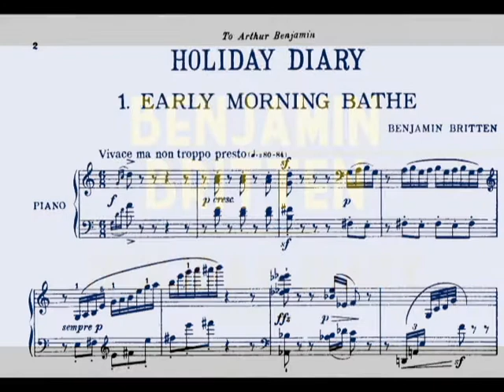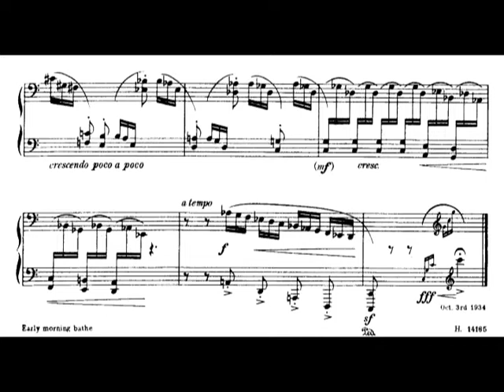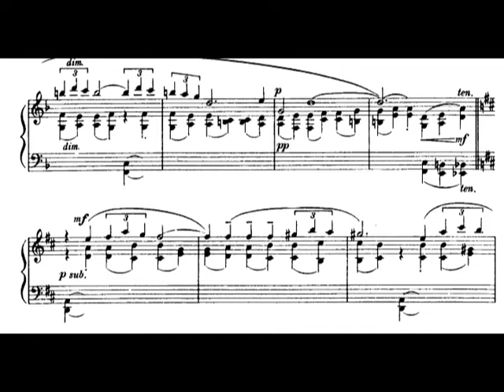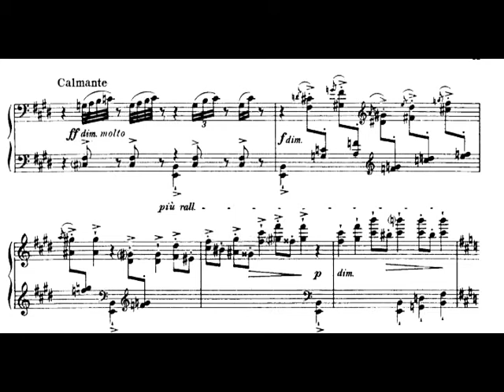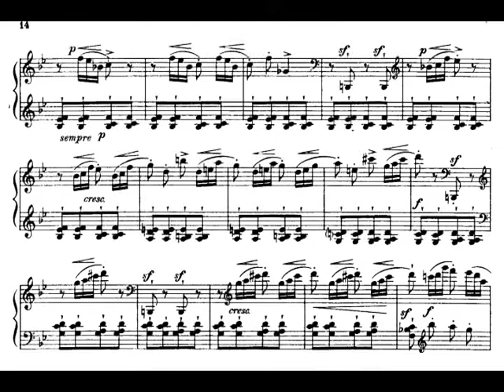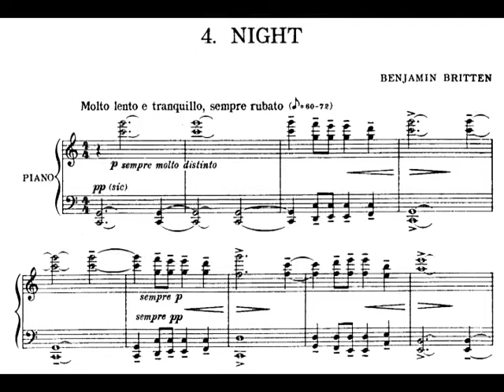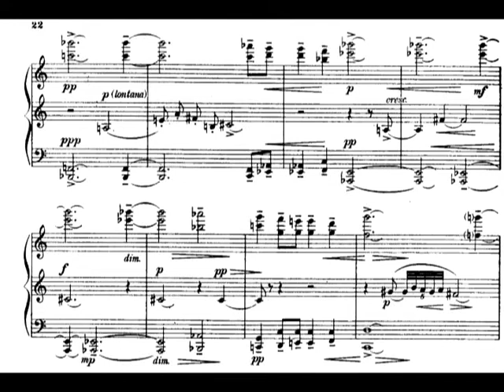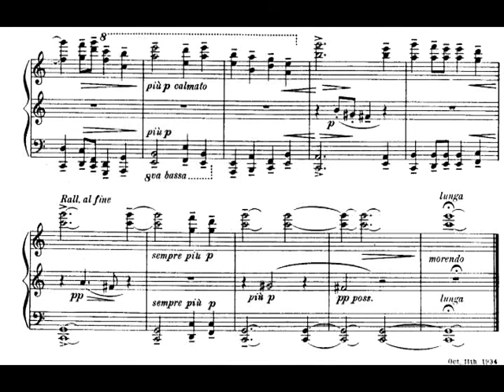Benjamin Britten - Holiday Diary, Suite for Piano, Op. 5 (1934) [Score-Video]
Benjamin Britten - Holiday Diary, Suite for Piano, Op. 5 (1934)

I. Early morning bathe
II. Sailing
III. Funfair
IV. Night

Sondra Bianca, piano